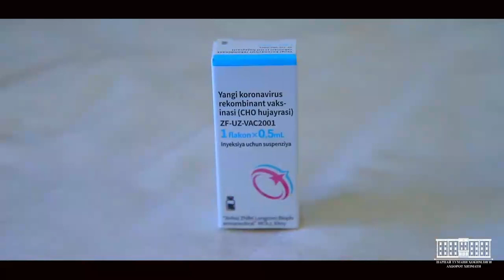VAKSINA QABUL QILISH – ERKIN HAYOTGA QAYTISH DEMAK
Bugun kasallikka chalinganlar soni ortib borayotgani sir emas. Tibbiyot mutaxassislarining taʼkidlashicha, virus yuqtirib olgan shaxslarning deyarli hammasi vaksina bilan emlanmagan fuqarolarni tashkil etadi. Emlanganlarda esa bu kasallik yengil o‘tishi fanda isbotlangan.

Azaz yurtdoshlar! Sog‘ligingizga eʼtiborsiz bo‘lmang! Koronavirus infeksiyasini yuqtirib, og‘ir ahvolda yotgan fuqarolar ham kuni kecha sizu biz kabi sog‘lom edilar.